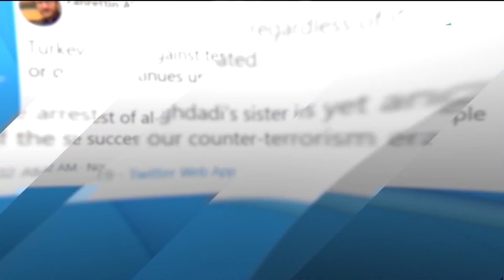تركيا تلقي القبض على "منجم معلومات".. ما هو؟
اعتقلت تركيا شقيقة زعيم تنظيم الدولة السابق، أبو بكر البغدادي، في منطقة اعزاز بريف حلب، وقال مسؤول تركي لوكالة رويترز، إن رسمية عواد، أخت البغدادي البالغة من العمر 65 عاما، اعتقلت في مداهمة قرب مدينة أعزاز، وكان بصحبتها خمسة أطفال، مضيفا أن أنقرة قد تستخلص منها معلومات ثمينة عن العمل داخل التنظيم..

هوتبيرد HD
V 12520